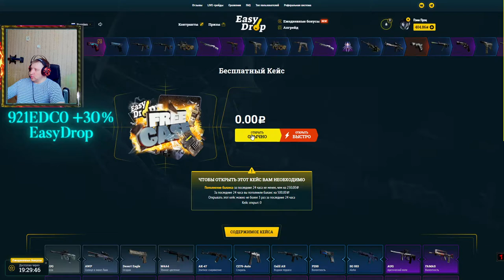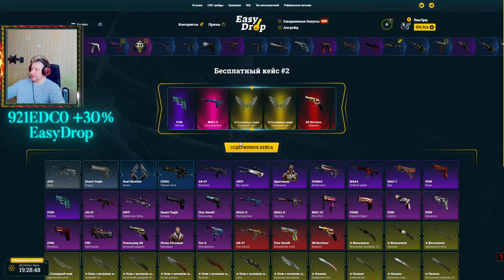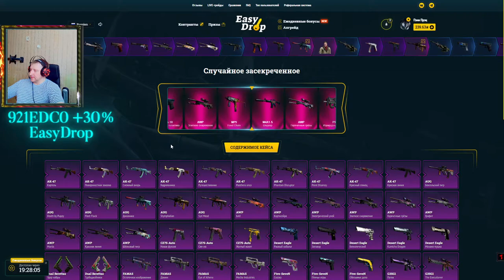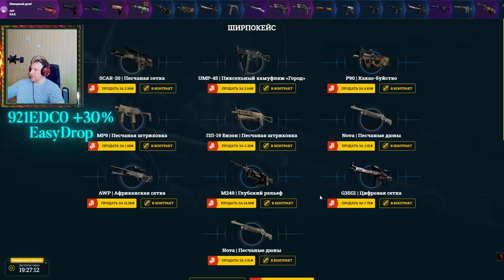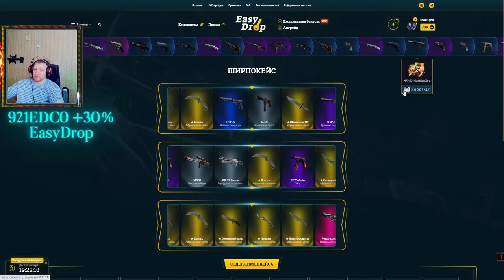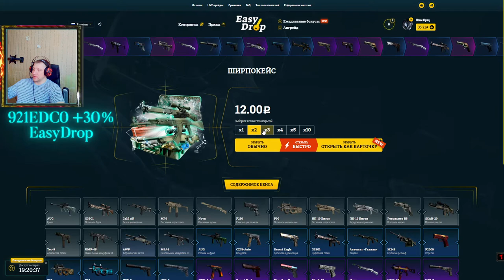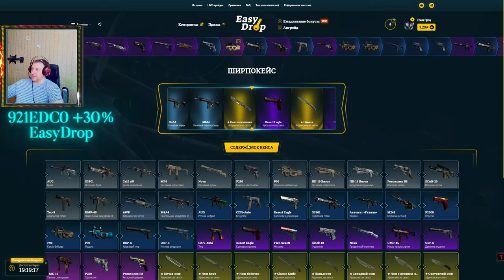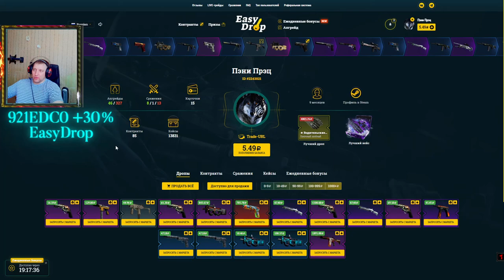EasyDrop ► Челлендж ► День 3 ► Выбил Револьвер Янтарный градиент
💰💰💰 Поддержка канала 💰💰💰
💎 10000... Буггагатти
В это воскресенье 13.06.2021, очередной еженедельный розыгрыш:
1й лот P90 | Сцепление Износ: Прямо с завода
2й лот StatTrak™ Автомат «Галиль» | Подразделение
3й лот ПП-19 «Бизон» | Азарт Износ: Поношенное
Условия следующие:
3) Быть на стриме во время розыгрыша
4) Аккаунт без трейд бана (максимальный срок 1 сутки)
Допускается только один комментарий под это видео (остальные будут удаляться).